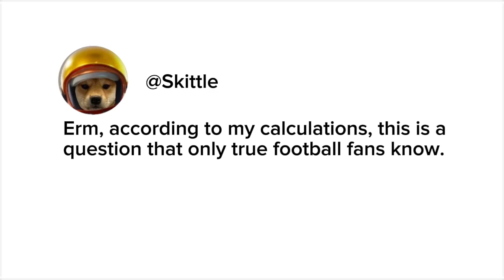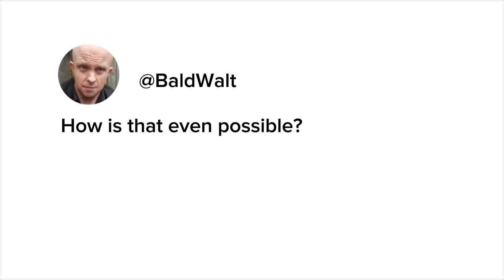Kahoot be like (characters chat edit)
Beluga and his friends play Kahoot.